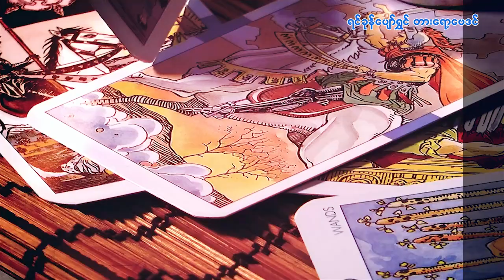၂၄.၃.၂၀၂၄ မှ ၃၀.၃.၂၀၂၄ ထိ အင်္ဂါသားသမီးများအတွက် တစ်ပတ်တာဟောစာတမ်း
၂၄.၃.၂၀၂၄ မှ ၃၀.၃.၂၀၂၄ ထိ
အင်္ဂါသားသမီးများအတွက်
တစ်ပတ်တာဟောစာတမ်း